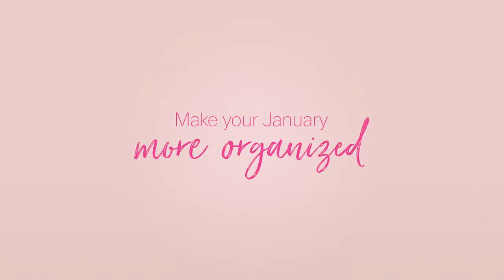January 2019 Monthly Specials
Get organized NOW while these perfect organizing essentials are still on sale. Choose 2 with every $40 order.